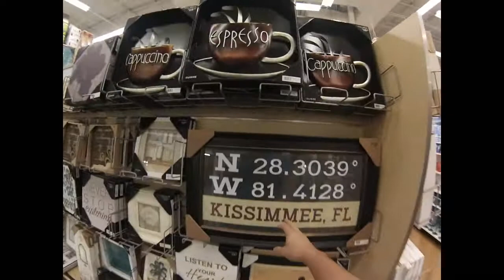Bed, Bath & Beyond: Artigos para o lar nos EUA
Conheça a loja com tudo para o que você puder imaginar de artigos de cama, mesa e banho. Além de artigos para cozinha e decoração nos Estados Unidos.